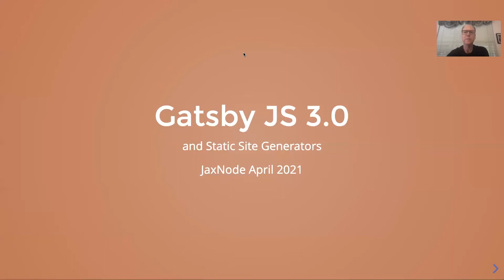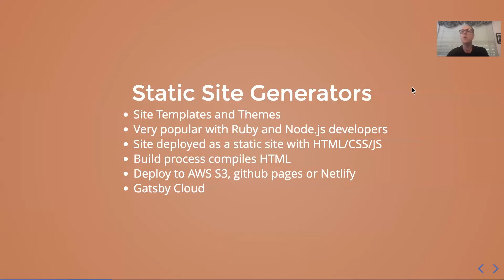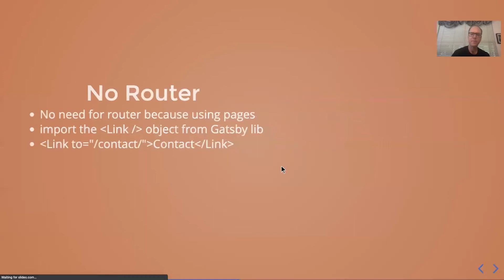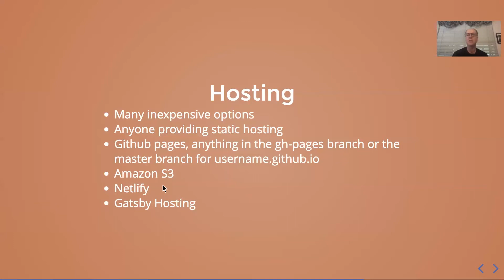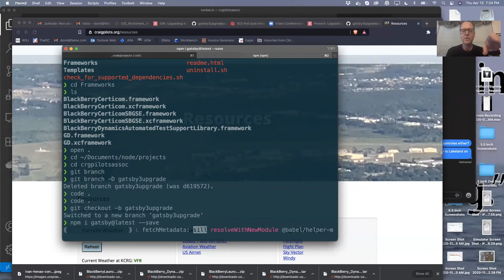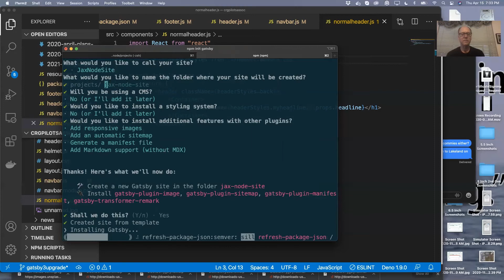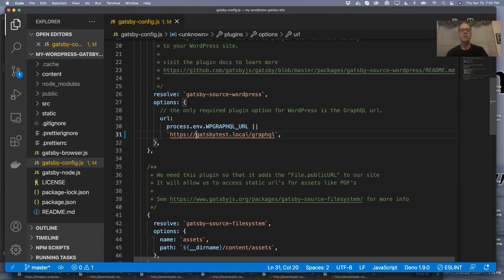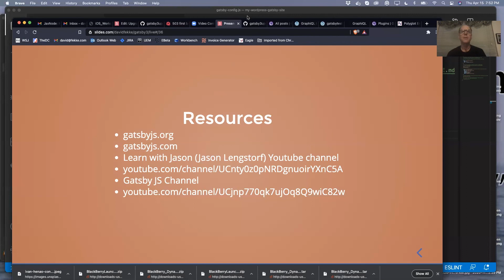JaxNode April 2021 Gatsby 3.0 Upgrade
This is from our April 15th presentation on Gatsby JS. This video covers hosting options, scaffolding a new Gatsby site, WordPress Integration and upgrading an existing Gatsby site to version 3.0.